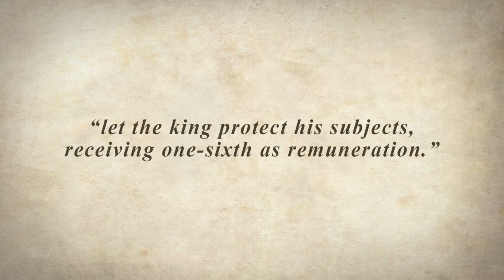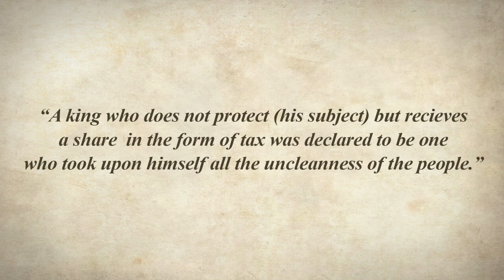Did kings in Ancient India own all the land?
Was there a concept of private property in Ancient India, or all of the land was owned by the King. This is the question I am trying to answer in this video.
Reference:-
1.  On the problem of Landownership in Ancient India by G. M. Bongard-Levin
2.  Ownership of the Agricultural Land in Ancient India by Lallanji Gopal.